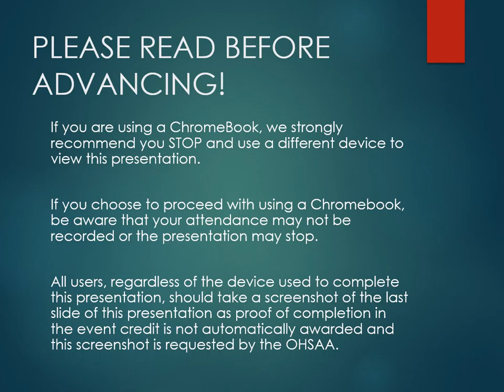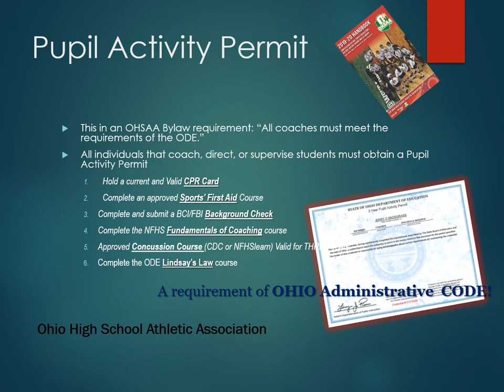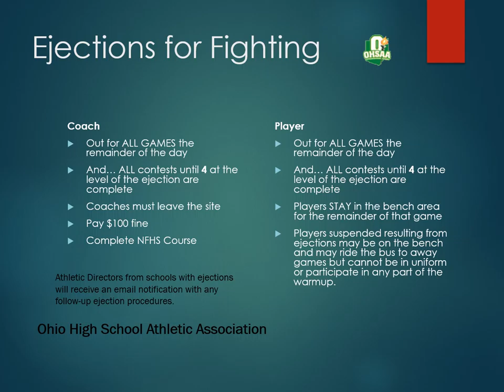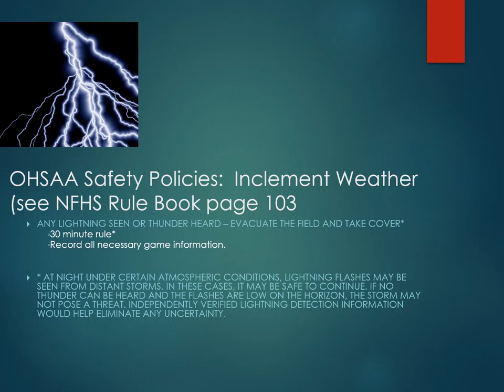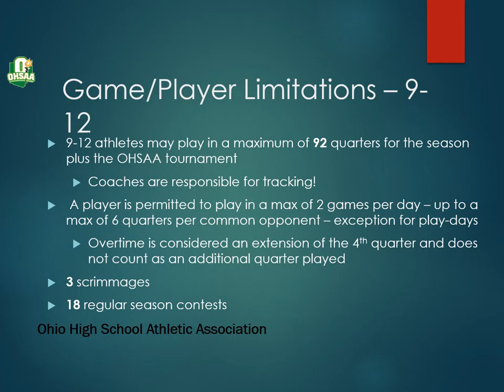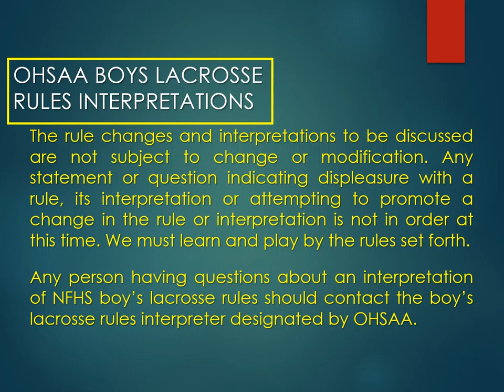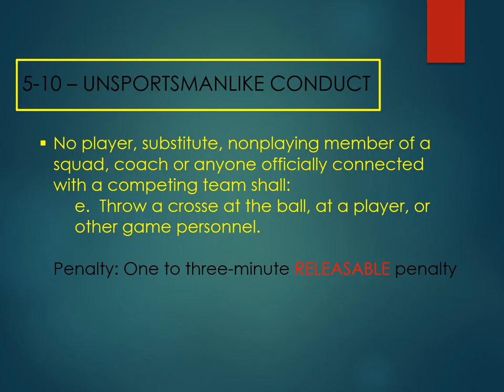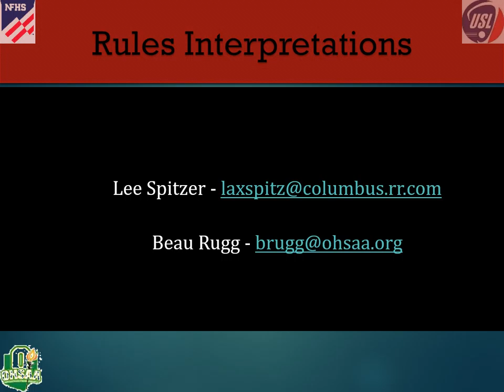2021 OHSAA Boys Lacrosse Rules Interpretation Meeting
PLEASE NOTE: Viewing this video will not provide you or your school (if applicable) with credit. To receive credit, the meeting must be viewed through myOHSAA.